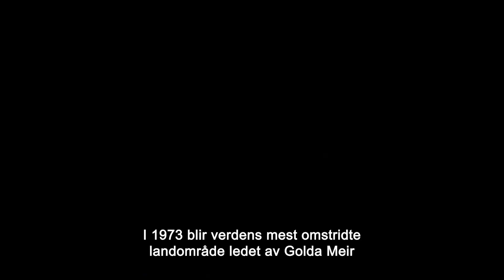GOLDA - HD-TRAILER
Oscar-vinner Helen Mirren skildrer Israels statsminister Golda Meir, som etter utbruddet av Yom Kippur-krigen høsten 1973 plutselig må lede et kappløp med tiden for å redde landet sitt. Millioner av liv står på spill, mens Golda er tynget av vanskelige politiske beslutninger og av en sykdom hun prøver å undertrykke. "Iron Lady of Israel" er frustrert over innbyrdes kamper i staben hennes, som kun består av menn. Kan hennes vennskap med Henry Kissinger (Liev Schreiber) være redningen?